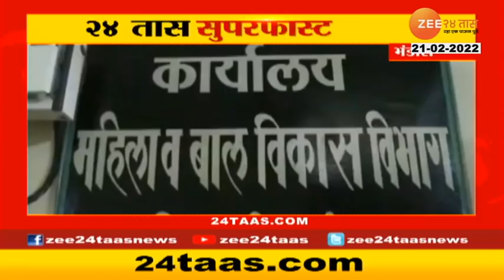24 Taas Superfast at 11 30 AM On 21st February